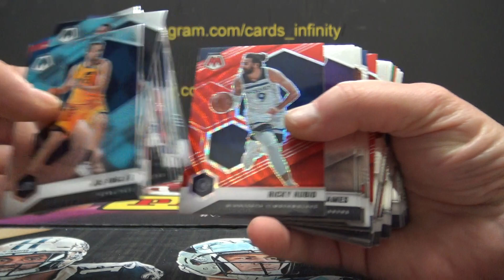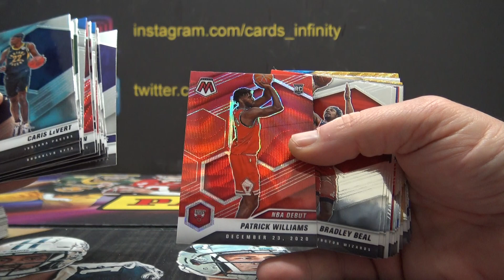Greg T's 2020/21 Panini Mosaic Tmall NBA Basketball Box Break